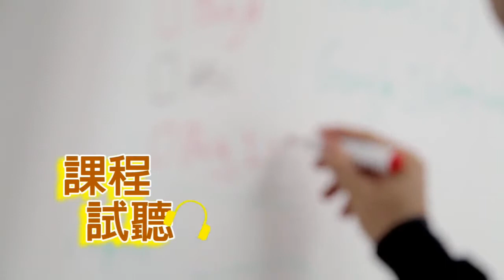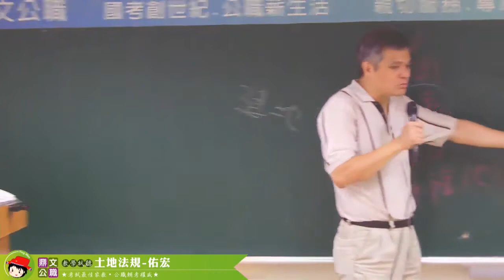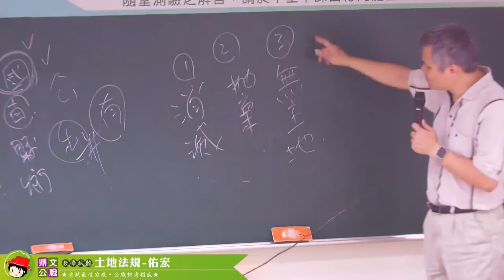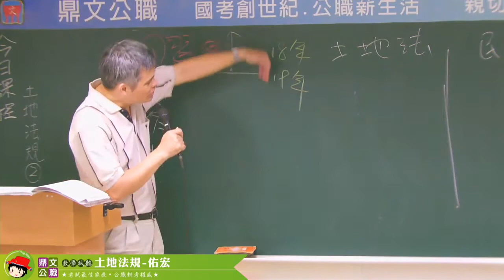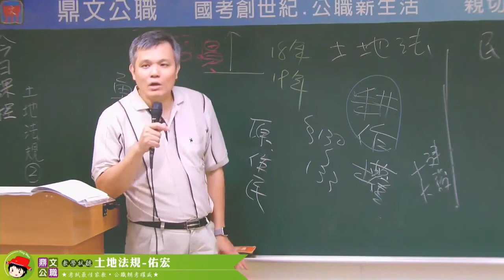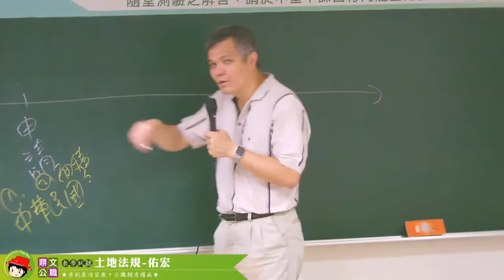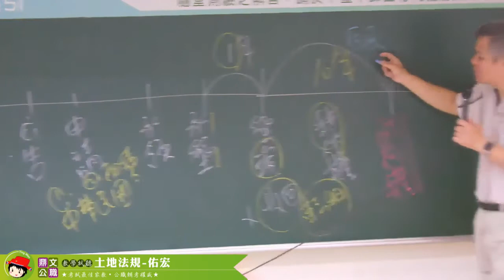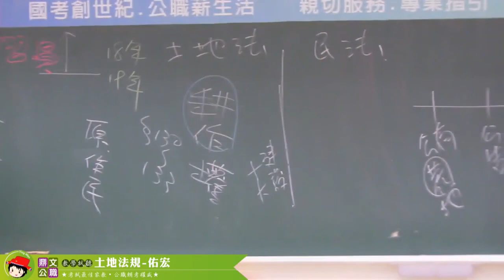【鼎文公職】土地法規 佑宏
🔥想考試🔥